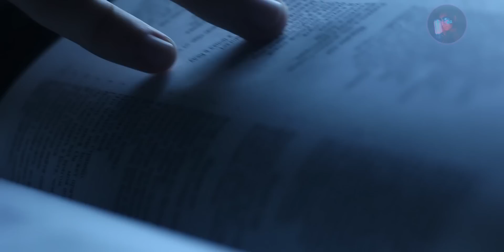A Colossal Serpente de Fogo do Brasil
A cobra/serpente gigante do folclore brasileiro que queima vivo qualquer um que tentar desmatar os campos com queimadas, uma punição tão terrível quanto o próprio Boitatá.